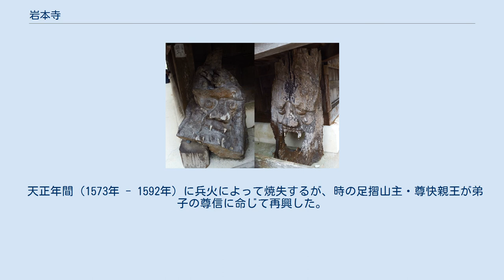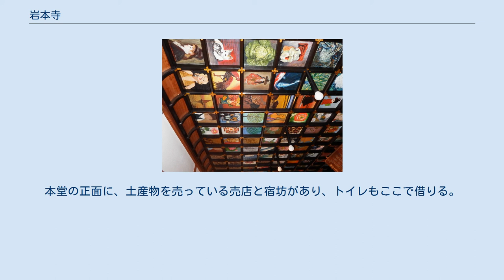岩本寺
岩本寺（いわもとじ）は、高知県高岡郡四万十町にある真言宗智山派の寺院。
藤井山（ふじいざん）、五智院（ごちいん）と号す。
本尊は不動明王、聖観世音菩薩、阿弥陀如来、薬師如来、地蔵菩薩の五仏。
四国八十八箇所霊場の第三十七番札所である。
 本尊真言：おん あみりた ていぜい からうん／ おん ころころ せんだりまとうぎ そわか／おん あろりきゃ そわか／ おん かかかびさんまえい そわか／ のうまく さんまんだ ばざらだん せんだ まかろしゃだ そわたや うんたら たかんまん ご詠歌：六（む）つのちり五（いつ）つの社（やしろ）あらわして　ふかき仁井田（にいだ）の神のたのしみ 納経印：当寺本尊、奥之院矢負地蔵 前後の札所、36番青龍寺および38番金剛福寺との距離が遠く、四国八十八箇所巡礼の遍路は当寺で一泊することが多かった。
 空海（弘法大師）の七不思議伝説が伝わる。
それは仁井田五社にあったもので、子安桜（この桜に祈れば安産する）、三度栗（三度目は空海が焼き栗を加持したところ一年に三度も実るようになった）、口なし蛭（加持をしたところヒルが血を吸わなくなった）、桜貝（桜の花が散ったのを加持したところみんな貝になった）、筆草（ねじ花）、尻なし貝（巻貝に棘のあるもの）、戸たてず庄屋（空海が泊めてもらったお礼に加持をしたら泥棒が入らなくなった）である。
 寺伝によれば天平年間（729年 - 749年）に聖武天皇の勅命を受け行基が七難即滅・七福即生を祈念して開創したのが起源であるという。
それは現在地より北西約2kmの仁井田川のほとりで、仁井田明神のあったことから当時は「仁井田七福」、別名「七福寺」とよばれた。
その後、弘仁年間（810年 - 824年）に空海（弘法大師）が五社・五寺からなる福円満寺を増築し、東から、東大宮が不動明王、今大神には清浄観音菩薩、中宮が阿弥陀如来、西大宮が薬師如来、聖宮が将軍地蔵菩薩とそれぞれ本尊を安置し、星供の秘法を修したという。
こうして「仁井田五社十二福寺」と称し嵯峨天皇の勅願所となり栄え、別当寺の福円満寺が札所であった。
 天正年間（1573年 - 1592年）に兵火によって焼失するが、時の足摺山主・尊快親王が弟子の尊信に命じて再興した。
 一方、岩本寺は、町中にあり福円満寺から足摺へ向かう途中の宿坊であった。
中世末に一宿した尊海親王がこの宿坊に岩本坊の名を与え繁盛した。
1652年から1688年の間に衰退した福円満寺から別当が移り、岩本寺と改称し、納経は「五社大明神　別當岩本寺」と記帳された。
 明治初期には神仏分離により仁井田五社の5つの仏像は岩本寺に移されたが、しばらくして、仏像と札所権は八幡浜の吉蔵寺に移る。
しかし、明治22年（1889年）岩本寺は復興して仏像と札所権を取り戻し、現在に至る。
 仁王門から境内へ 山門（仁王門）を入ると左に手水場、納経所、右手に聖天堂、鐘楼があり、正面右手に本堂が建つ。
本堂の左には水天宮、鐘楼の奥に大師堂がある。
本堂の正面に、土産物を売っている売店と宿坊があり、トイレもここで借りる。
境内の裏手には土佐くろしお鉄道の線路が通り、参拝中に列車の姿を見ることができる。
 鉄道 バス 道路 福円満寺跡(高岡神社) 高岡神社（仁井田明神） 吉蔵寺 明治～大正年間、岩本寺の本尊と納経版木が移転されていた。